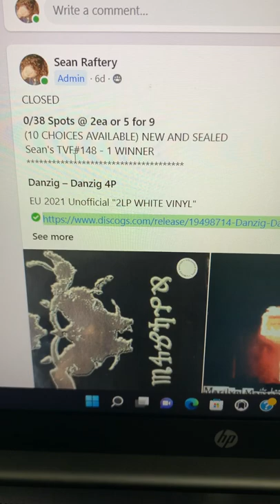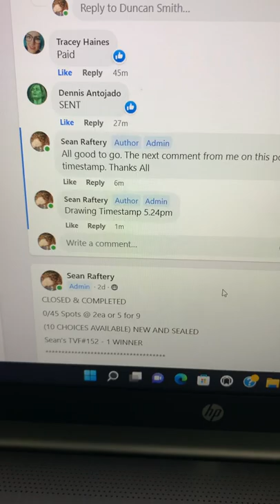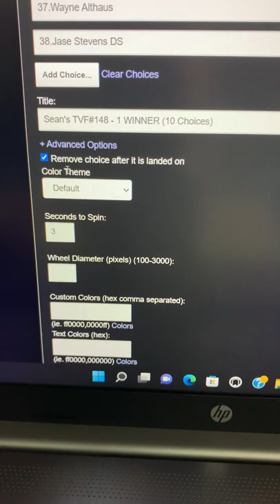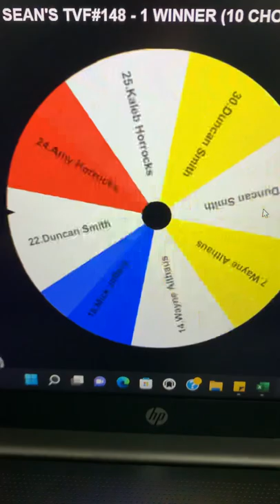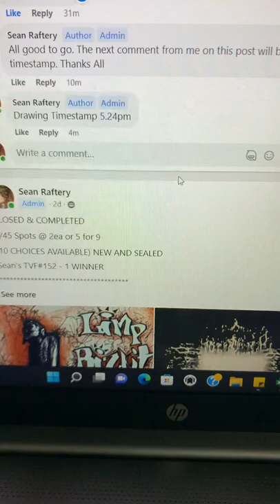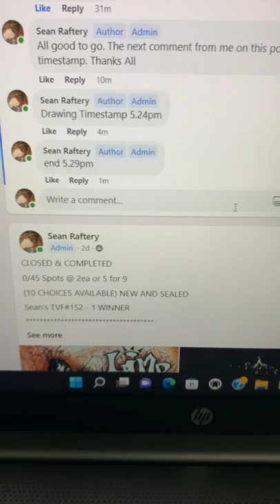Sean’s TVF 148